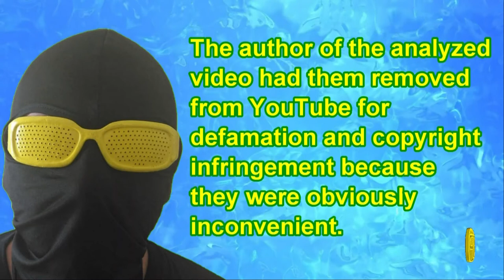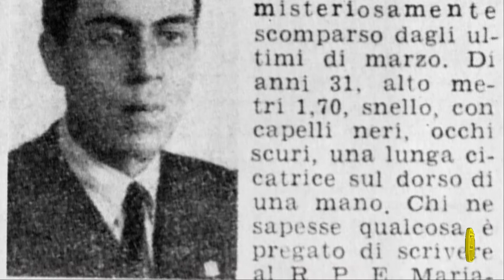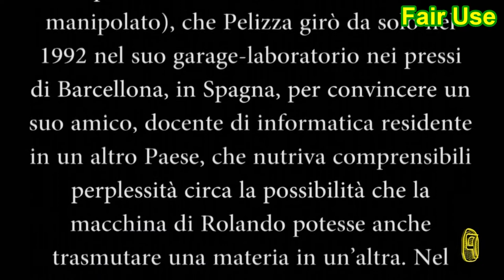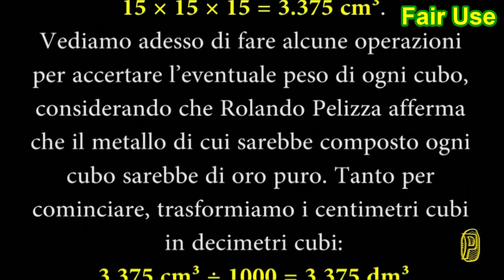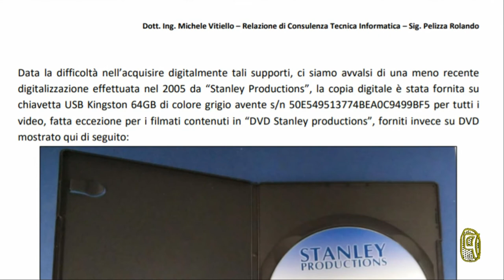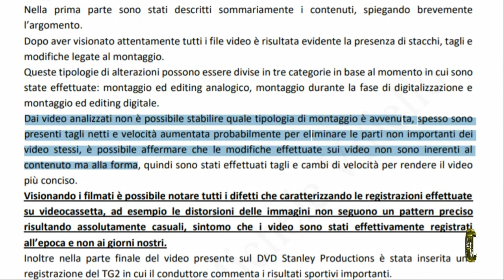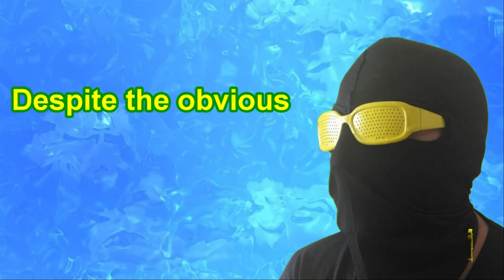Ettore Majorana and "his" machine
This video consists of two that appeared on the Italian YouTube channel ParadoxOrama in October 2021.
It analyzes a video in which Rolando Pelizza would have transumted foam rubber into gold.
The particular cut is due to the Pseudoscientists Land format in which we talk about pseudoscience.